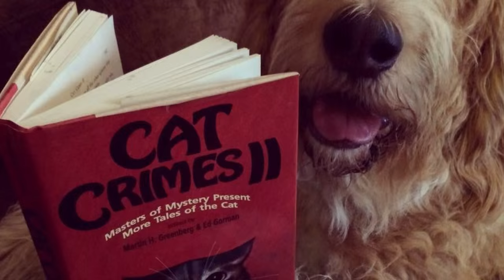In Memory of @TheHoundReport Finnigan Otterhound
Help Animal Health Trust

Any claim on music used by anyone other than Apple inc is fraudulent and bogus]